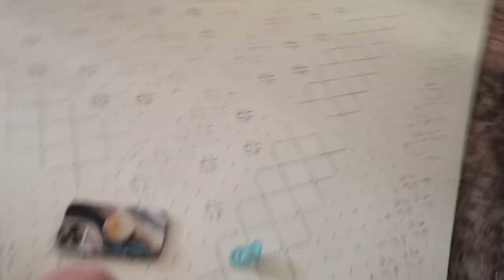WE CAN'T BELIEVE IT'S HAPPENING... | Sam and Moriah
We Can't Believe It's Happening!
XO

VIDEO MENTIONS
Jeans (tts)
Boots (up 1/2)
Ezra’s Play Mat
White Sweater (tts)

CHAPTERS
0:00 November 20th
2:44 November 26th
7:27 November 28th